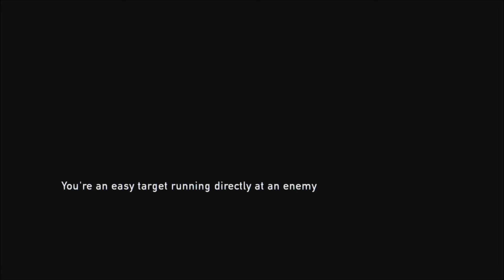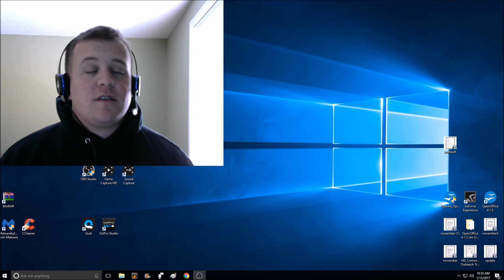The Last of Us: (Part 16) OH MY GOD!